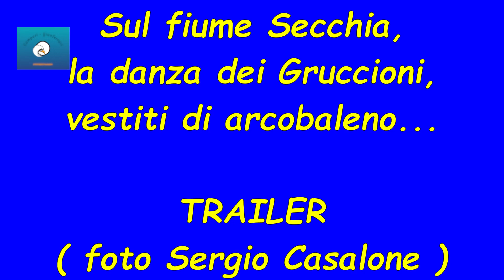Sul fiume Secchia, danzano i Gruccioni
Vestiti dall'arcobaleno, ballano sul fiume i Gruccioni.

Foto Sergio Casalone